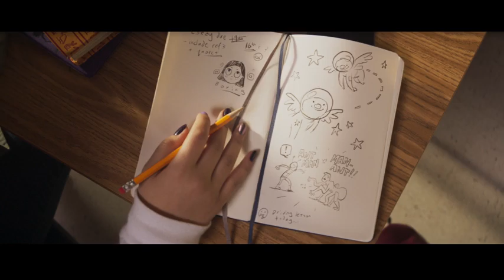Ms-Marvel TRAILER | OFFICIAL TRAILER | MOVIE TRAILER 2022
HI,